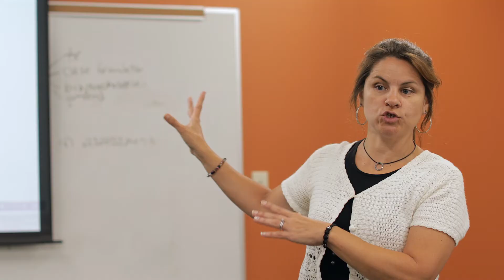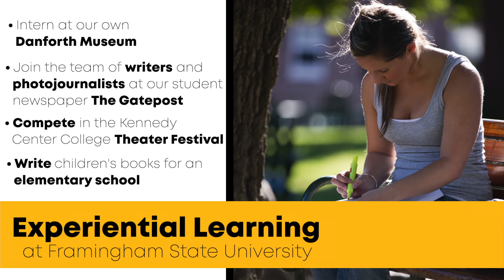Framingham State University College of Arts and Humanities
The College of Arts and Humanities is home to six academic departments with ten academic programs. Our 810 students share in experiences that promote cross-cultural understanding, empathetic initiative, and innovative productivity.  Dean Marc Cote explains the arts and humanities disciplines drive a desire to explore what it means to be human. Students articulate values, define identity, and interpret discourse as they navigate a rigorous, intellectually challenging curricula. The College is ideal for makers, thinkers, readers, writers, and actors who aspire to hone their craft and gain greater depth in their artistic, civic, and scholarly pursuits.